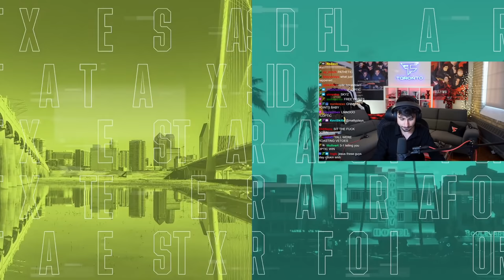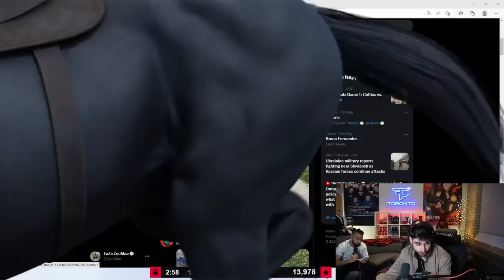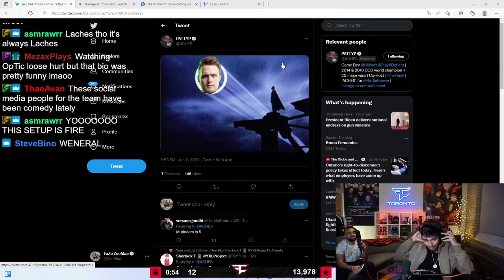ZooMaa & Asim Reacts OpTic Texas vs Florida Mutineers LIVE!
FaZe ZooMaa watch party for Winners Round 1 OpTic Texas vs Florida Mutineers Toronto Ultra Major 3 Day 1 OpTic Texas ( Scump, Shotzzy, Dashy, Prolute ) vs Florida Mutineers (Skyz, Davepadie, owakening, vivid)